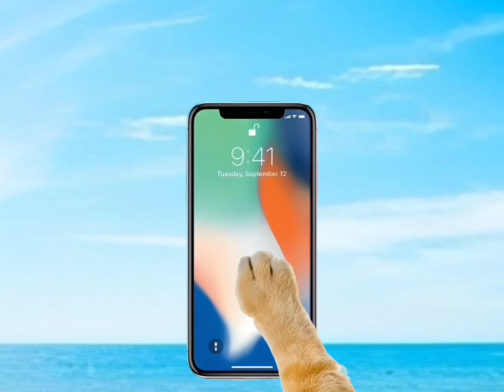Banana cat crying baby banana cat poor bad luck